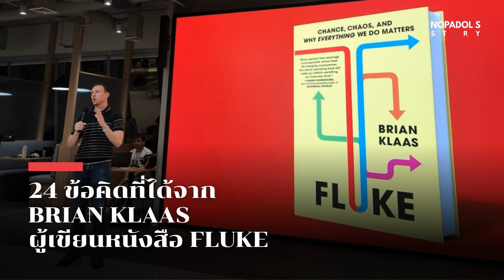24 ข้อคิดที่ได้จาก Brian Klaas ผู้เขียนหนังสือ Fluke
24 ข้อคิดที่ได้จาก Brian Klaas ผู้เขียนหนังสือ Fluke

มาเล่าถึงข้อคิดที่ผมได้ไปฟังจากคุณ Brian Klaas ผู้เขียนหนังสือ Fluke เผื่อจะได้นำเอาไอเดียไปต่อยอดกันได้ครับ